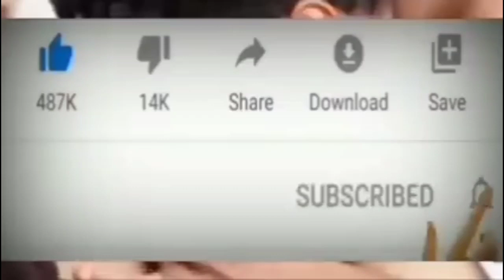मेरे घर में काम करते कारीगर || village life vlogs video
मेरे घर में काम करते हुए कारीगर || village life vlogs video || vlogs video ||